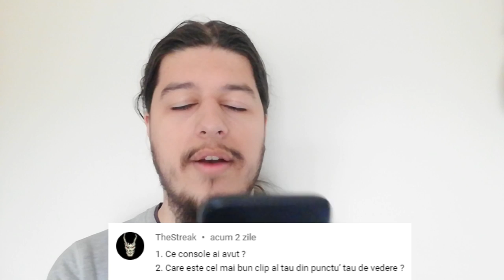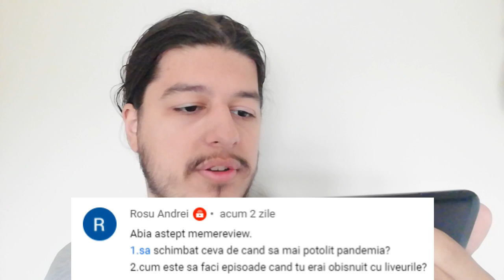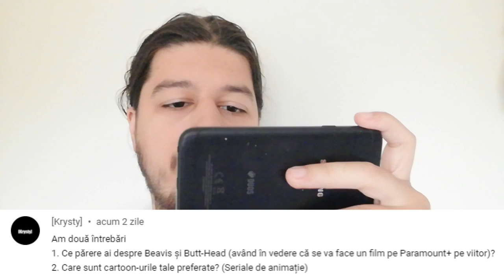Cum ti-a fost anul ? - Q&A